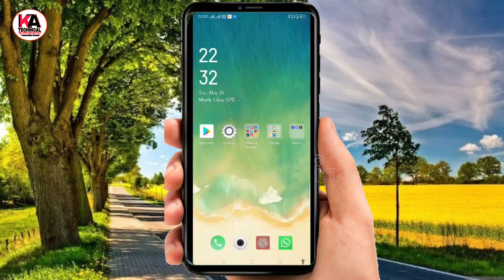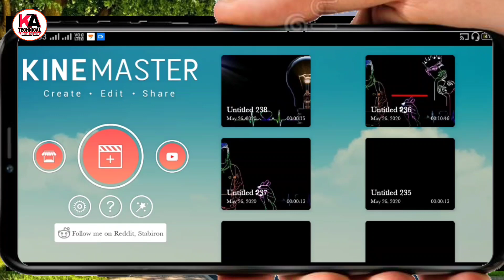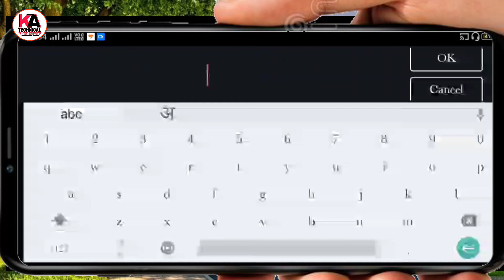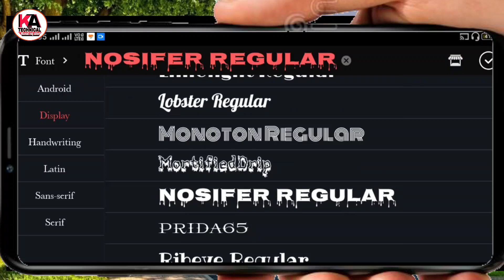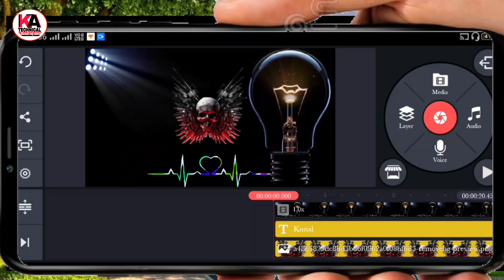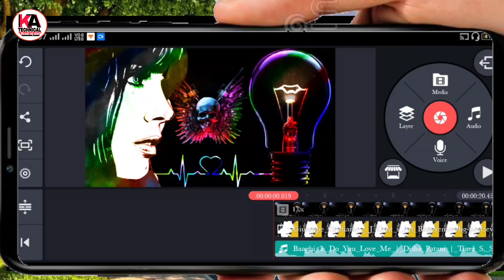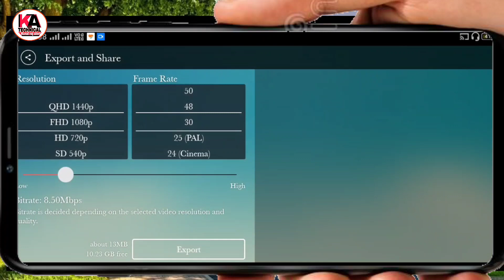Name art video editing | Bulb name art editing | Kinemaster video banaye |Name art video in kinemast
Dosto Is Video Me Maine Apko Name art New style me banane ke liye bataye hai name art video Tutorial | Tiktok par  Name art  video kaise banaye | Name ART Ke Bare Me Step By Step Bataya Hu Jisse Aap Apne Mobile Se Ye Video Dekh Kar Aisa Video Bana Sakte Hain Ummed Hai Aap Ko Ye Video Pasand Ayegi Thank You So Much.

👇USE THIS VIDEO CLIP👇
    Use this song _-_-_-_+_-_-_-_

Video Link -
(1)Slow motion banaye
(2)Kinemaster remove watermark
(3)Power Director watermark remove
(4)Feke Number Se Whatsapp
(4)10 Sir Wala Video banaye

Parmote Link
Social
web-👉✔️

 Hastagat topic

(1)Kinemaster new video editing
(2)Kinemaster se new style name art video
(3)Kinemaster se charging hand name vid
(4) kinemaster se Love photo art video
(5)kinemaster app se video editing kaise कर
(6)kinemaster se professional video editing
(7)Name art video kaise banaye
Kunal raj alert, kunal raj, Kunal,
Name Art Tiktok video,
Name Art video 2020,
TikTok colourful name Art,
colourful name editing,
Tiktok fire Name Art video fire,
Name editing video,
couple Name Art video,
Love name Art,
 kinemaster app se video editing Kaise Kare, kinemaster Name Editing Video,
Tiktok name art background video,

name art video editing in kinemaster,
name art video editing tik tok,
tiktok name art video editing tamil,